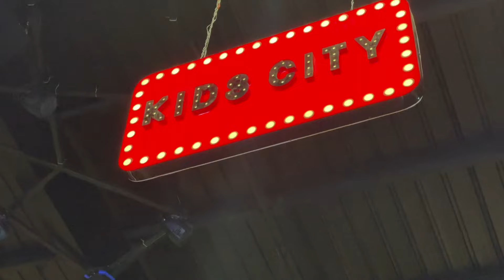Is Woop best Trampoline Park in Chandigarh ? | Ranbir Kapoor In Elante Mall Movie Promo Shamshera